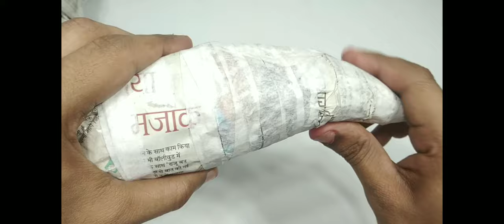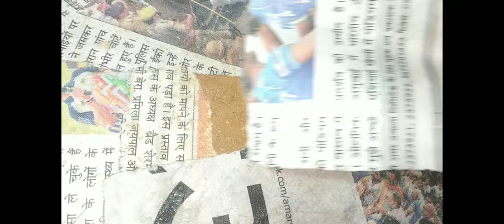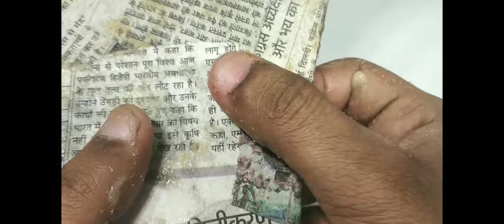AKBBS Ep. :- No. 5 How to make Fancy Wall Hanging Bull Head Night lamp From Waste In Easy way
Hello friends

Today video is Animal Ka Bol Bala Series Episode Number :- 5 And today we are learning How to make Fancy Wall Hanging Bull Head Night lamp from waste at home in easy way.

Video Chapters

00:00 Intro

00:47 How to make Wall hanging Bull head Night lamp Base

01:48 How to make Upper Part of bull head

02:25 How to make bull Horns

03:49 Lighting Works

05:02 How to attach Bulbs holders

05:14 How to attach Horn through cardboard base

05:31 Power glue time

06:27 Power Smooth Paste time

07:24 Sandpaper time

07:57 Colouring time

08:40 Attaching both bull head parts

09:00 Designing time

09:22 Jute Threads Work

09:51 Final Look

10:11 Ending

How to make Power Smooth Paste